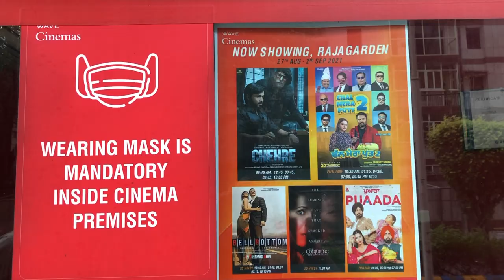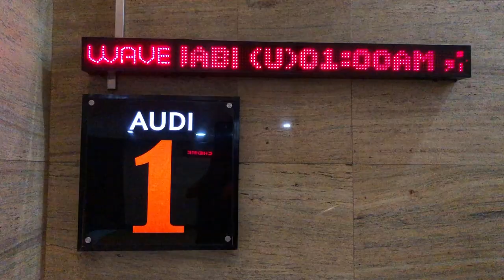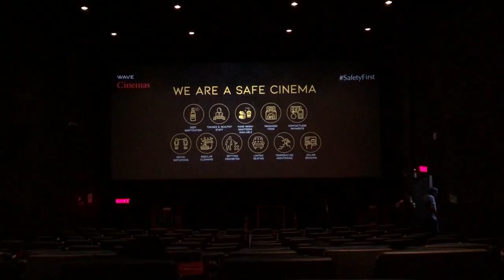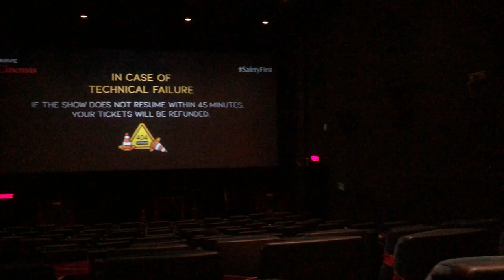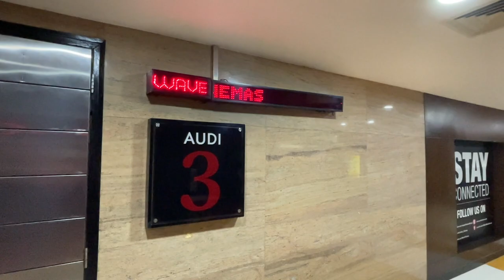Cinema hall inside Complete View | Picture Hall Video| Inside Theatre | Box Office Ticket Window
Domestic Films